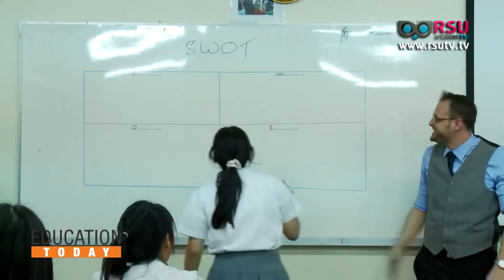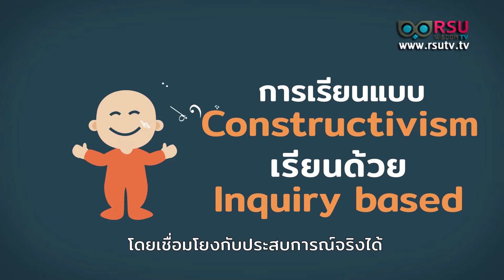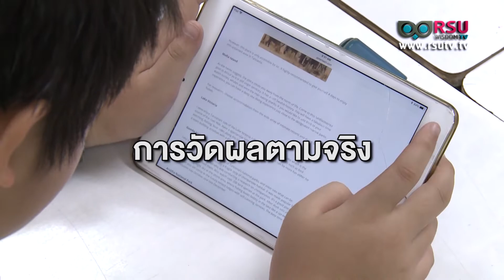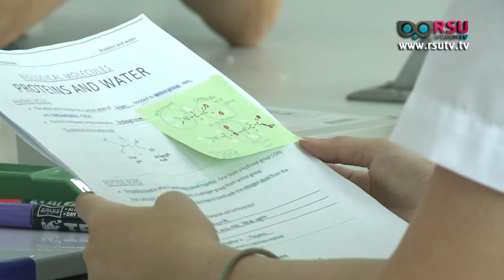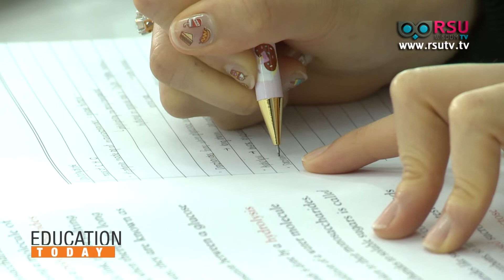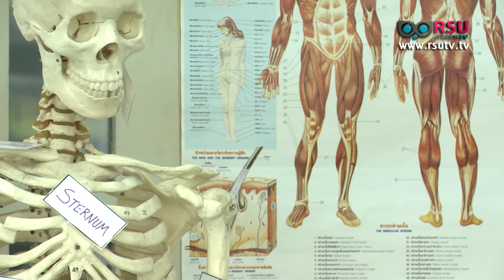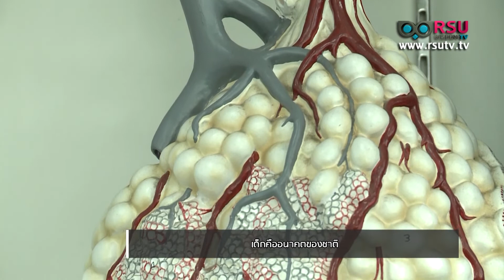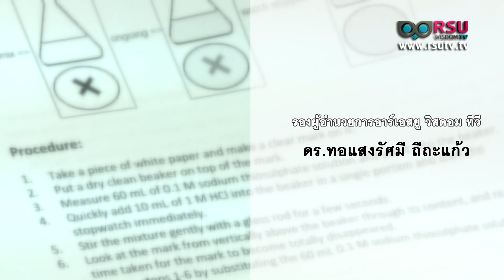EDUCATION TODAY : เด็กคืออนาคตของชาติ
รายการ EDUCATION TODAY : เด็กคืออนาคตของชาติ

แขกรับเชิญ : พิชชามล มานนท์ นักเรียนโรงเรียนสาธิตแห่งมหาวิทยาลัยรังสิต

- อลิสษา สิทธิวงศ์ / ดำเนินรายการ

ออกอากาศวันเสาร์ที่ 12 มกราคม พ.ศ. 2562 เวลา 10.00 น. ทางสถานีโทรทัศน์ News 1